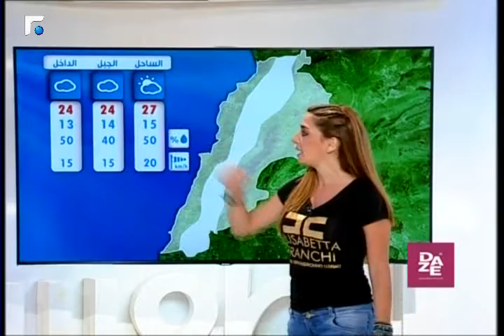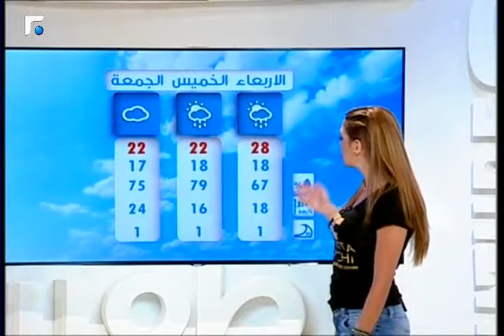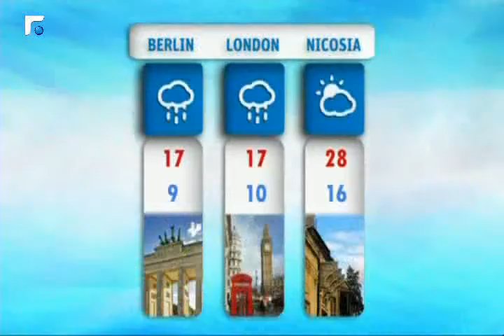نشرة الطقس 06/05/2014